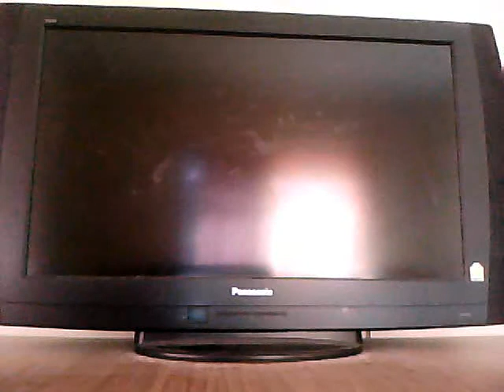[ValveTV] ช่วยประเทศไทยกินขี้